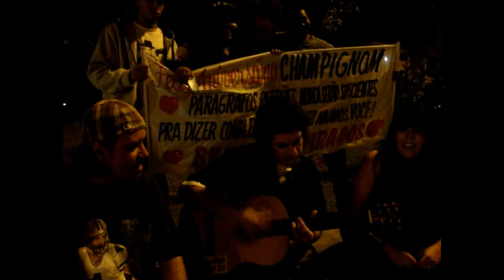Champignon - Você - luau Niver do Champs - Champirados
★★ Compre NOTEBOOK com garantia da AMAZON, os melhores preços clique aqui e ajude nosso canal

SOBRE A GRAVAÇÃO DO VÍDEO: Champirados F.C  no Luau aniversário surpresa para o Champignon (Charlie Brown Jr.) 18/06/2011. Realizado no Pacaembú, SP.